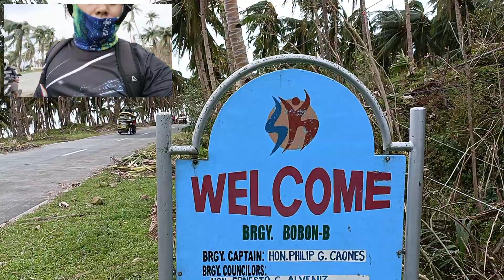Bobon San Juan Cabalian Southern Leyte needs help😥😥😥